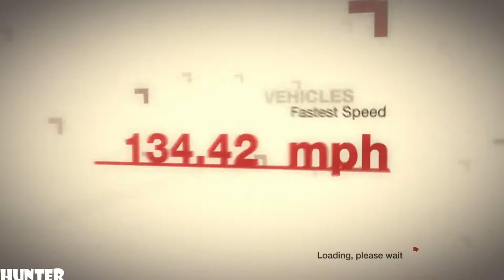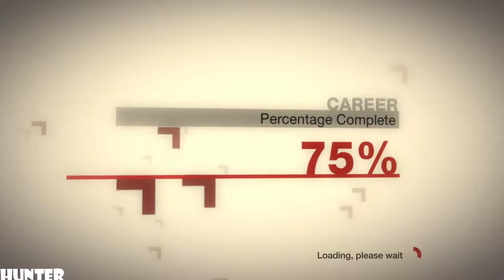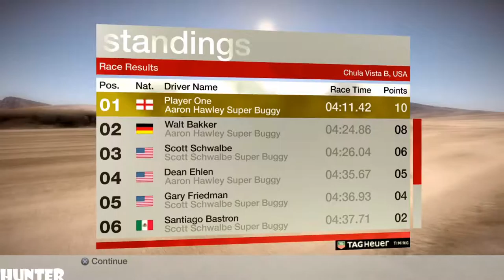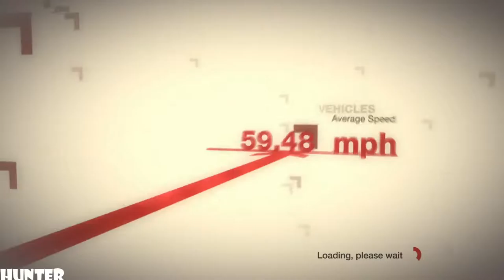McRae DiRT Gameplay PART62-LUCAS OIL CORR-(PS3) 1080p60FPS)